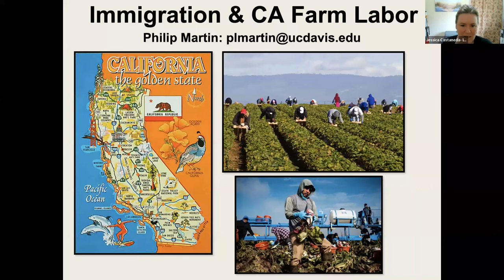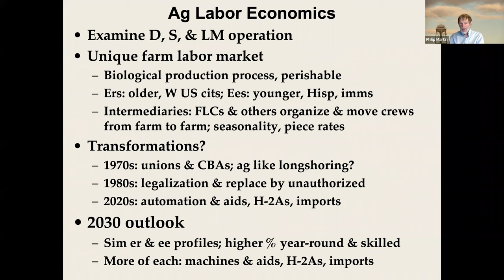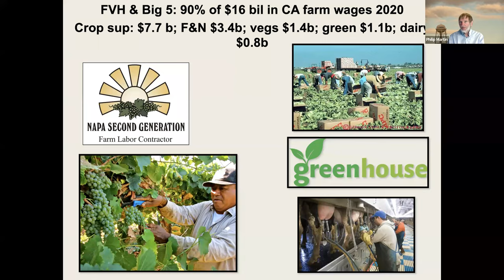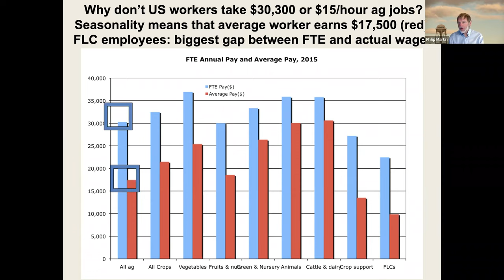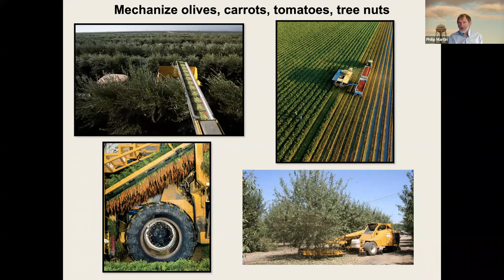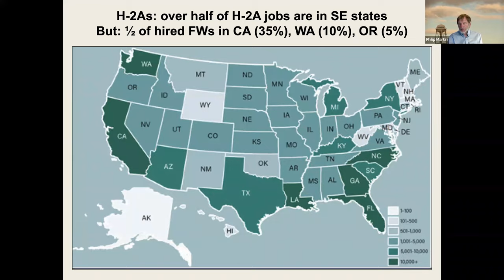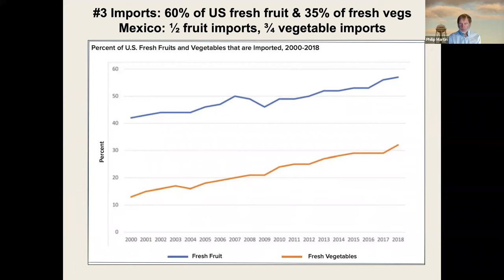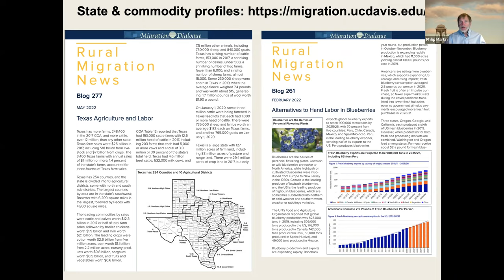Overview of CA farm work, H2a, drought, mechanization and how its impacts affect all of the US.